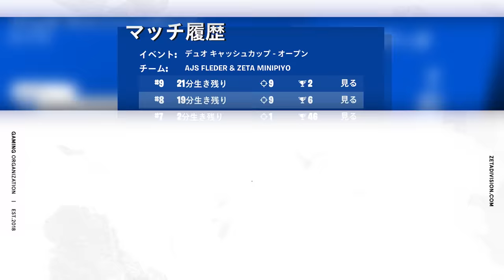伝説のあのDUOが復活して早速1位を取った！！【フォートナイト/FORTNITE】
いつも応援本当にありがとうございます🐥🐧
決勝も全力で頑張りますので応援よろしくお願いします😊
皆様の応援が力になります😍

いつもご視聴、応援本当にありがとうございます。
大会が多いため動画のペースが遅れていますがお時間がある時にでもご視聴いただけたら嬉しいです🐥🐧😊

感度など
建築1.9倍 編集1.9倍
36% 36% ADS9%
デットゾーン左10 右10
等速メッシュ低
フリーク　ボルテックス
低い方を左スティック
右は付けてない
リリースオン

色覚OFF

解像度：1750 × 1080

背面ボタン
正面から見て
右：ジャンプ
左：しゃがみ

PS4純正コントローラー＋DUALSHOCK4 背面ボタンアタッチメント

マイク：HyperX QuadCast S
イヤホン：Razer Hammerhead Duo

検索用
fortnite
フォートナイト
フォートナイト配信
フォートナイト配信中
フォートナイトライブ
zetadivision
みにぴよ
ミニピヨ
minipiyo
ぜーたみにぴよ
プロゲーマー
みにぴよひとり旅
対面最強
PAD最強
神キャラコン
フィジカル最強
Fleder
フレダー
ふれだー
ふれぴよ
ひよこ暴走
bykn
ぶゅりる
れいにー
ざごう
zagou
まいぽり
ぜろくん
ぜろぴよ
ふーくん
しぇろん
みかえる
むーこにっく
ていらー
むきむきぱぱ
kit yuma
alba ゆま
Tawashi
ばいきん
ZETAMinipiyo
GW
ぴよきん
ひよこ
ぴよ無双
建築無し
建築なし
fortnite配信中
fortnite live
デュオキャッシュカップ決勝
ソロキャッシュ
デュオキャッシュ
トリオキャッシュ
アリーナ配信
ランクマッチ
ランキング
fortniterank
rankmode
ranking
rankmuch
fncs
FNCSDUO
FNCSデュオ
FNCS準決勝
FNCS決勝
FNCSグランドファイナル
FNCS予選
zerobuild
ゼロビルド大会
ゼロビルド準決勝
ゼロビルド決勝
ゼロビルドデュオ
ゼロビルドトリオ
ゼロビルドスクワット
ゼロビルド
スキン大会
ソロ大会
トリオ大会
デュオ大会
スクワッド大会
フォートナイト大会
フォートナイト生放送
フォートナイト生配信
フォートナイトライブ配信
フォートナイトライブ配信中
フォートナイト最強
フォートナイト参加型
フォートナイトランク
フォートナイトレベル上げ
フォートナイトランク上げ
フォートナイト賞金付き
フォートナイトアイテムショップ
ランクフォートナイト
きん鯖
顔出し
キル集
キャラコン
ピースコントロール
ワンパン
発狂
クリエイティブ
ゾーンウォーズ
レイトゲーム
Solo Victory Cash Cup
albaスクリム
アルバスクリム
ポルスカップ
ALBA ARENA
ALBAアリーナ
賞金付き
victory royale
ビクロイ
クラッチ
wキー
1VS1
参加型
建築バトル
建バト
タイマン
クレイムーブ
カスタムマッチ
スキンコンテスト
ゼータ
公式大会-
進撃の巨人
立体起動装置
スラープジュース
ゼウス
バナナ
フォトナ
PS5
CCC
zbm
PR